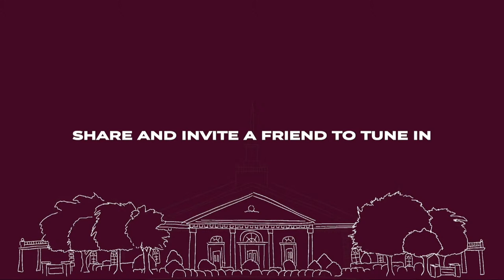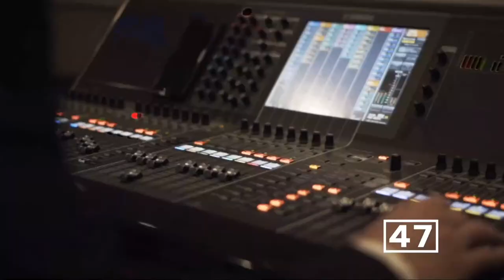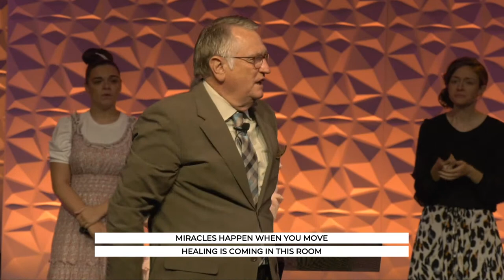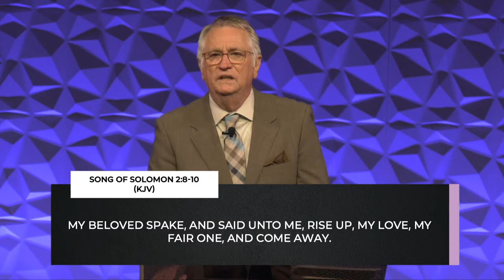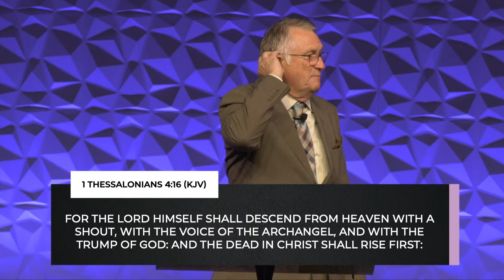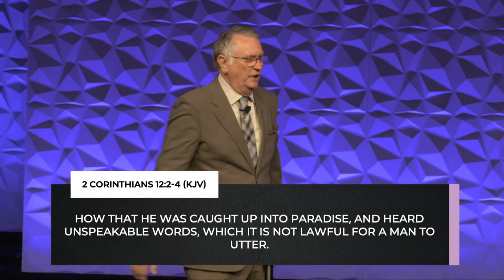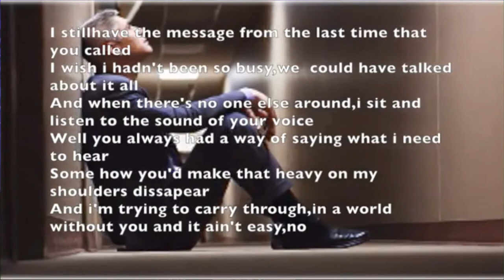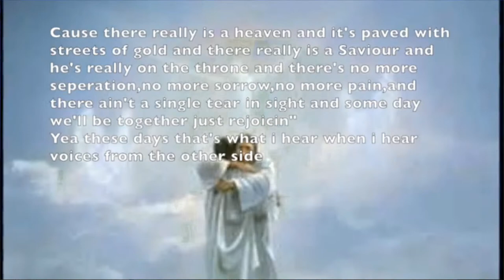"Behold He Cometh" - Pastor Jerry Dean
At The Pentecostals of Bossier City, we just want you to know that Everyone's Welcome, Nobody's Perfect, and Anything's Possible! Timestamps for this service are below.

TIMESTAMPS
0:00 Intro and Countdown
4:53 Give Me A Jesus
9:56 Raise A Hallelujah
18:30 Announcements and Offering
21:41 Windie Hendrix Testimony
28:09 This Is A Move
42:00 "Behold He Cometh" - Pastor Jerry Dean

SERVICES
Sunday: 9:30AM & 11:00AM
Wednesday: 7:00PM

Information:
Please email us at if you are having an issue you believe are not related to your specific configuration, internet connection, etc. You may access the stream via any device that has Youtube.  We've added a 30-second buffer to ensure your stream works smoothly.

We hope that we have allowed God to work through us and bless you.